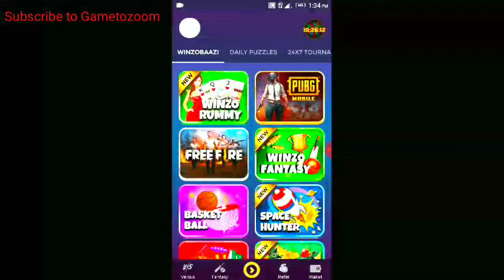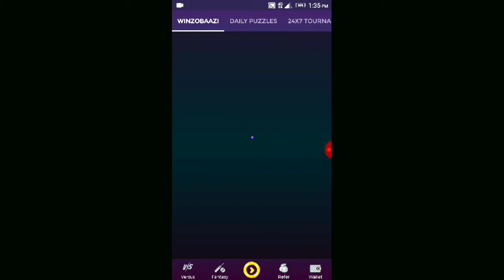New unlimited trick free topup in Free Fire|No hack|Real trick 🔥2020🔥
freetopuptrick1000000%working.